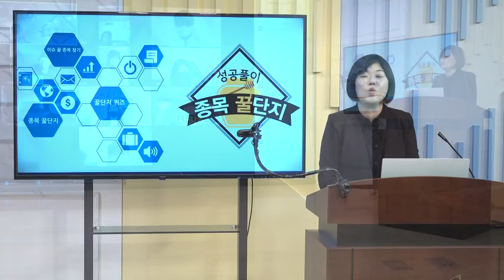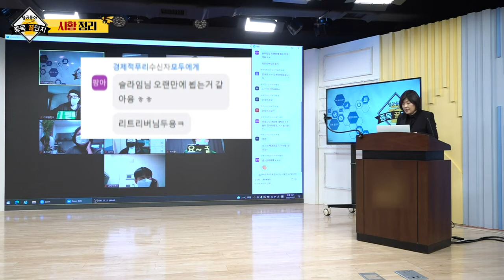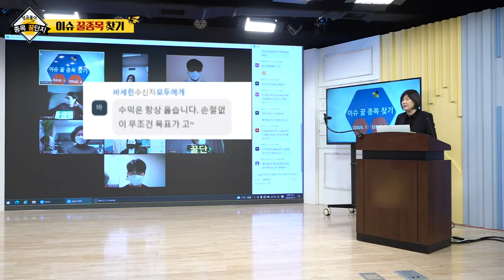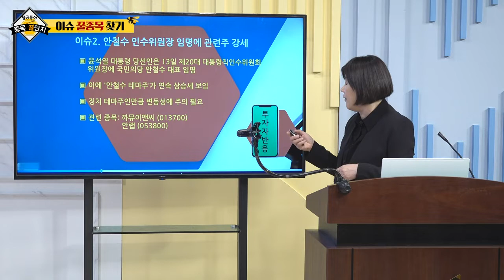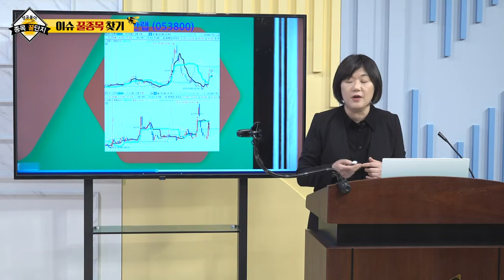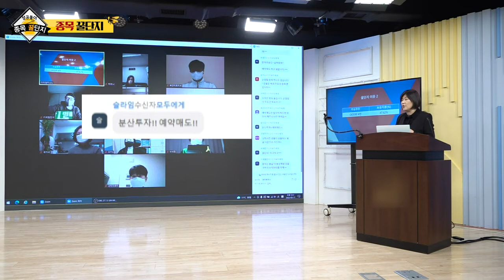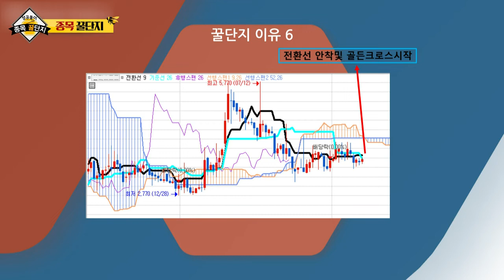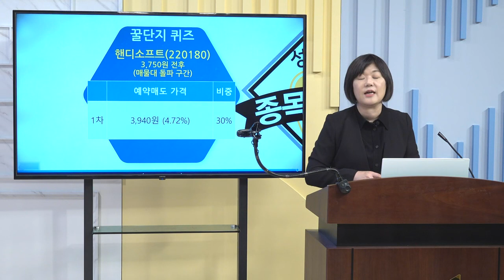GS건설, 현대건설, 까뮤이앤씨, 안랩, 핸디소프트_성공풀이 종목 꿀단지 20220319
# 종목 꿀단지: 핸디소프트(220180)